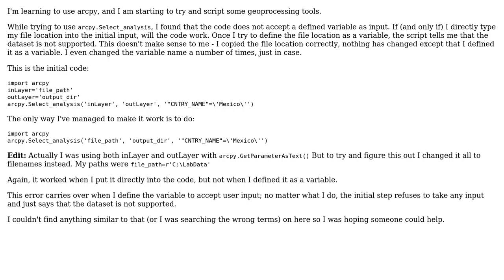GIS: Python for ArcGIS: Code refuses to accept a defined variable as input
With thanks & praise to God, and with thanks to the many people who have made this project possible! | Content (except music & images) licensed under CC BY-SA | Music | Images & others | With thanks to user Matt user durelen user crld and the Stack Exchange Network Trademarks are property of their respective owners. You are responsible for your own actions.